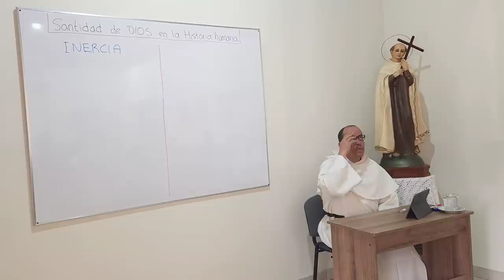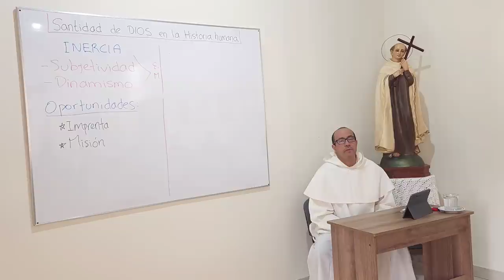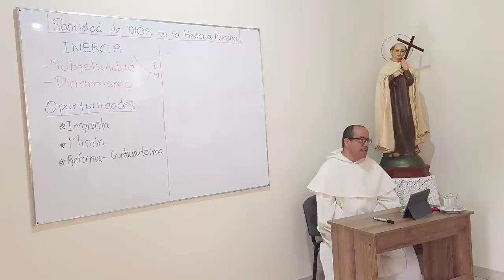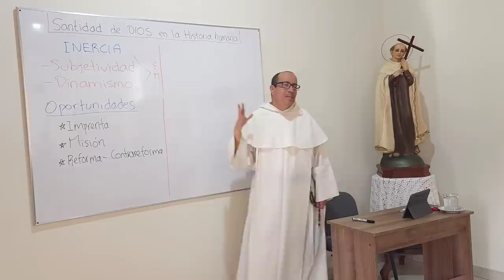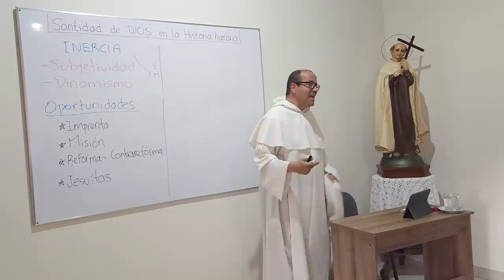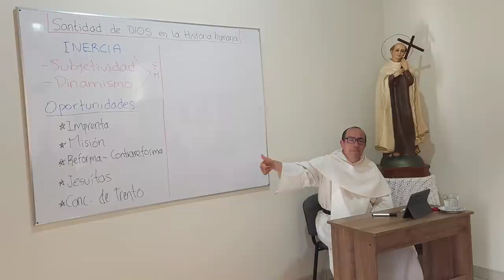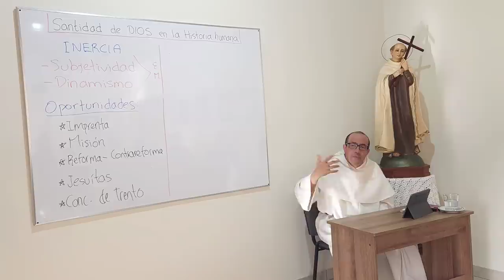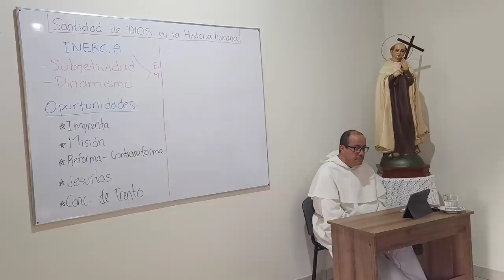04 - Los desafíos se convierten en oportunidades [Santa Teresa, su tiempo y el nuestro]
Se abren oportunidades inéditas

- Invención de la imprenta (Gutemberg, 1440)
- Descubrimiento de América (1492)
- Movimiento de renovación en muchas órdenes religiosas (Agustinos Recoletos, 1588)
- Fundación de los jesuitas (aprobada en 1540)
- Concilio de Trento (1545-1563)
- Tiempo de la Inquisición para afrontar:
 - El avance protestante
 - Discernimiento sobre las falsas conversiones
 - Movimientos heréticos de corte místico
- La espiritualidad carmelitana nace en un crisol de doctrina sana.

Renacimiento en España

El Renacimiento español suele abordarse mediante la división en dos periodos:
- Primer Renacimiento. Se relaciona con el reinado de Carlos I de España y V de Alemania (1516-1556). Esta etapa se corresponde con recursos anteriores (concretamente, "La lírica renacentista profana"). Grosso modo, este periodo se caracteriza por la llegada del humanismo, la gran influencia de Petrarca y la introducción de las formas italianas, elevadas gracias a Garcilaso de la Vega. Entre los temas más destacados, se hallan el amor, la naturaleza y la mitología.
- Segundo Renacimiento. Coincide con el reinado de Felipe II (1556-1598). La religión y la moral van ganando terreno a lo pagano de la época anterior, en gran medida, debido a la contrarreforma. Las nuevas formas italianas, que se habían asentado durante el reinado de Carlos I, se funden con la tradición española. Es una época de fuertes crisis económicas en el exterior y de inestabilidad en el interior. En el año 1580 se logra la anexión de Portugal y con ello la unidad peninsular. Unos años más tarde (1588), se produce el desastre de la Armada Invencible en aguas británicas, un símbolo de la decadencia venidera.